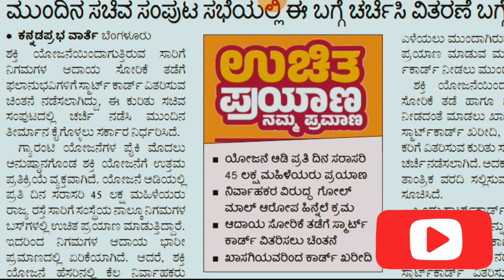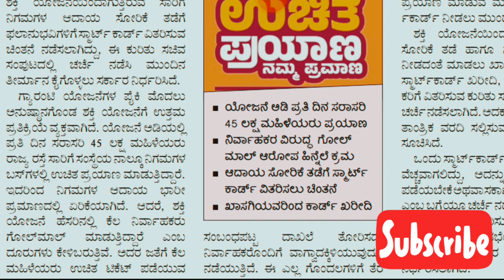ಶಕ್ತಿ ಸ್ಮಾರ್ಟ್ ಕಾರ್ಡ್ ವಿತರಣೆ|ರಾಜ್ಯ ಸರ್ಕಾರ ಮಾಹಿತಿ ಆದೇಶ|ಕರ್ನಾಟಕ|students solution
Upi id:hatersvtu@ybl